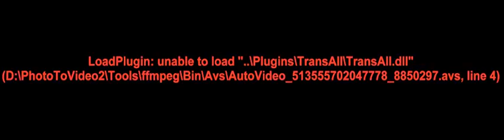2012 Chevrolet Silverado 1500 2WD Reg Cab 133.0" Work Truck Truck - Charlotte, NC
City Chevrolet Commercial, Charlotte, NC - WORK TRUCK